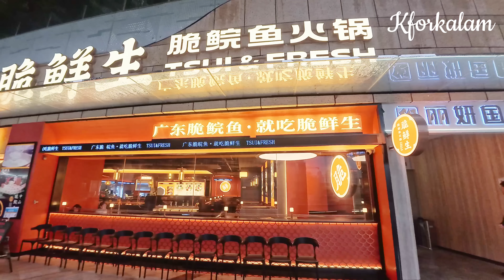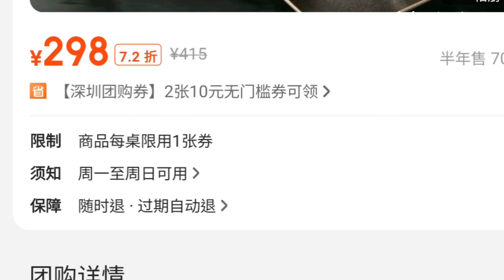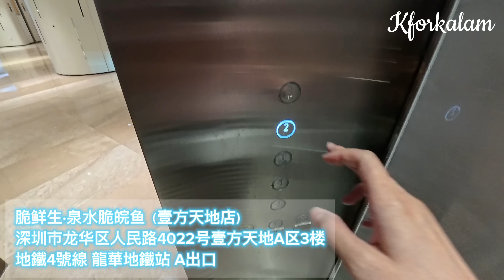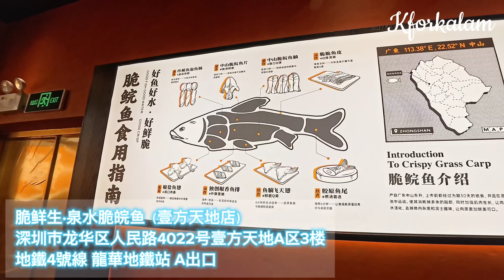深圳必食泉水脆肉鯇❗推介❗超爽脆 | 🎁睇我視頻送墨丸雙拼 | 廚房直擊新鮮脆肉鯇魚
K for kalaam粉絲獨家優惠❤️：
光臨脆鮮生任何分店，告訴店員，看了我的視頻，不設最低消費，
到店即送手工墨魚丸雙拼
感謝支持！